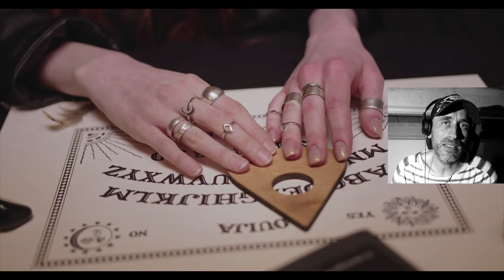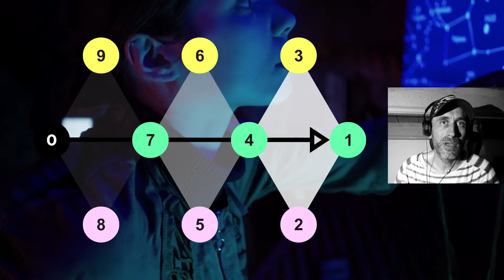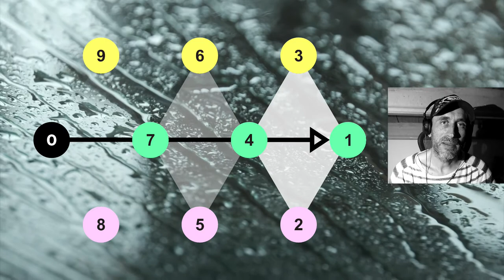Cómo unir lo abstracto y lo concreto